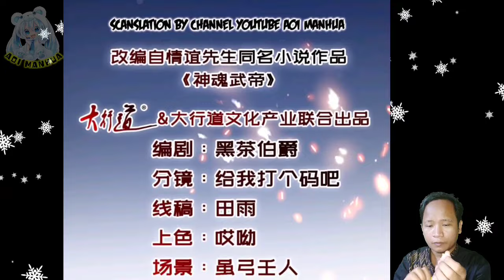Preserve Su Yurou ™ Heavenly Spirit Martial King Chapter 378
COPYRIGHT / LICENSING